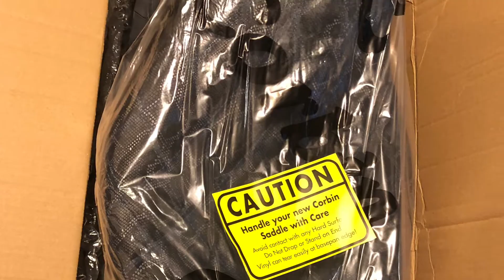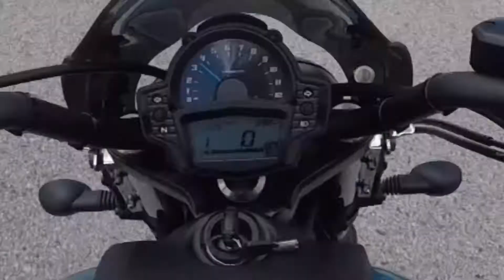[UNBOXING & Test Ride] Corbin Gunfighter Saddle for the 2019 Kawasaki Vulcan S ABS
Compared to the stock seat, I like how this Corbin Gunfighter saddle cups my butt giving me a great sense of security when I'm throttling up.
I'll give more feedback the more I break in the seat.